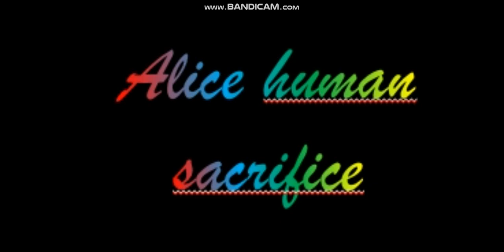BFB alice human sacrifice